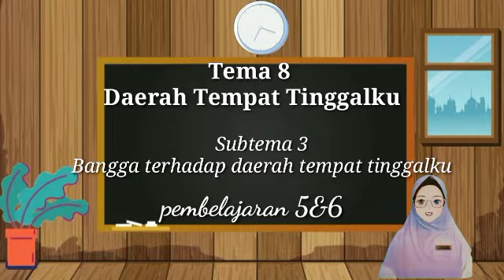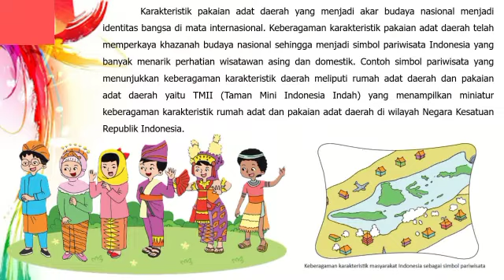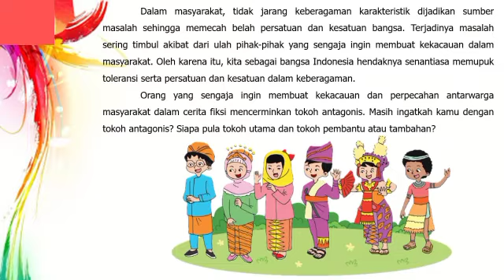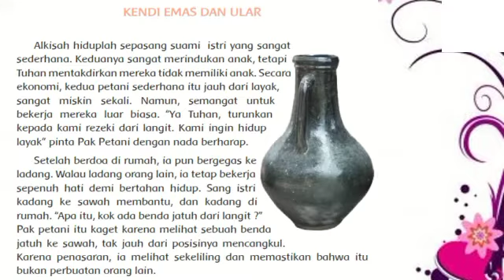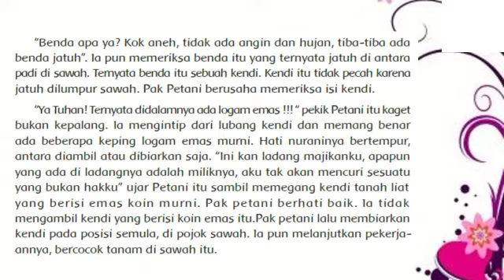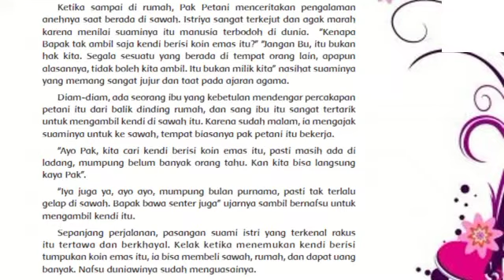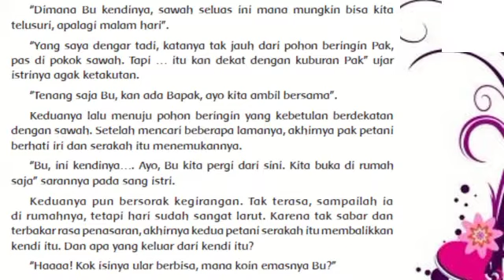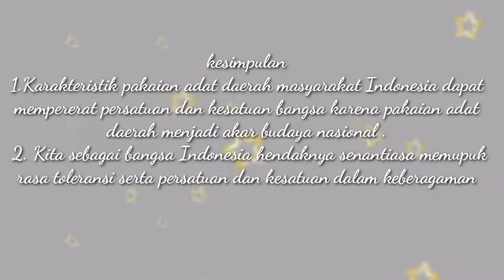Materi PJJ Tema 8 Subtema 3 Pembelajaran 5 dan 6 Kelas 4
Hai sahabat YouTube yang Sholih Sholihah Kali ini kita masuk dalam pembelajaran kelas 4 Tema 8 Daerah Tempat Tinggalku
Subtema 3
Pembelajaran ke 5&6

Nah pada pembelajaran kali ini kita akan membahas salah satu cerita fiksi yang berjudul "Kendi emas dan ular" dan keragaman karakteristik pakaian adat daerah masyarakat Indonesia.

Untuk penjelasan lengkapnya silahkan tonton video nya sampai habis ya🤗
Terimakasih untuk kalian yang sudah menonton video ini . Jangan lupa  selalu dukung Chanel SD Muhammadiyah 1 Bandar Lampung dengan cara Like ,Coment ide-ide kalian  untuk video yang lebih baik lagi kedepannya, Share untuk membagikan ilmu dan keseruan dari Chanel ini dan Subscribe agar kalian selalu update tentang ilmu dan keseruan dari SD Muhammadiyah 1 Bandar Lampung.

Happy Watching😊 Wassalamu'alaikum Warahmatullahi Wabarakatuh